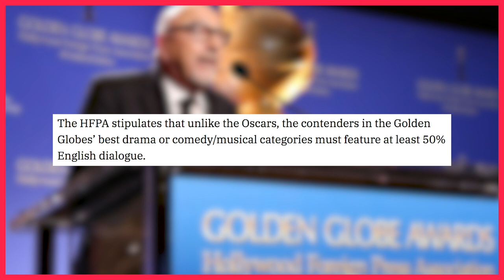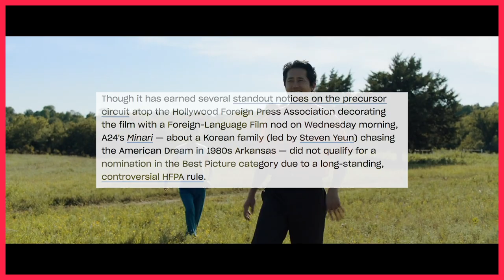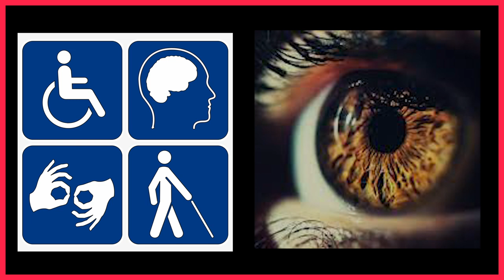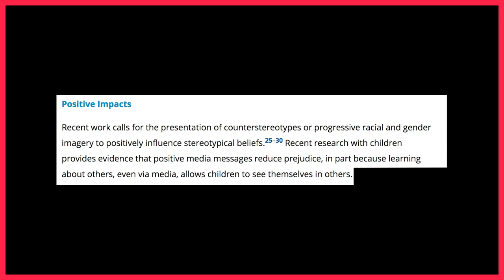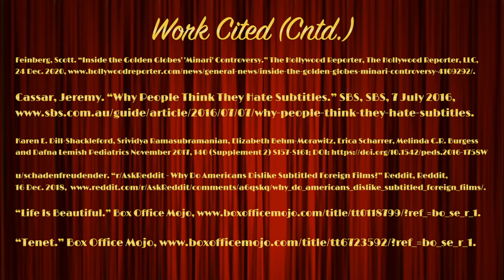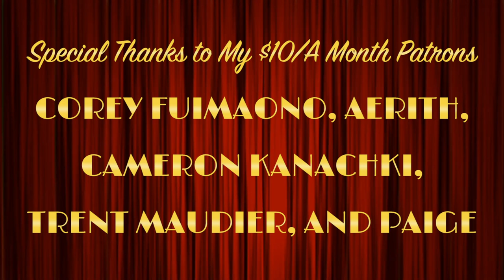The One-Inch Tall Barrier: Why You Should Watch Foreign Language Films | AdequateEmily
Glad to be back to video making! Hope you enjoy a video on why you should look outside of the US and UK for films more often, and maybe finally learn how to "read" some movies.